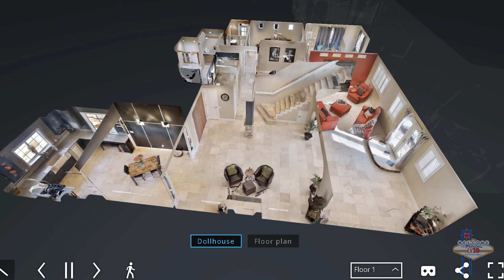4401 West Red Coach promo video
Promotional video of 4401 West Red Coach Avenue, North Las Vegas, NV.